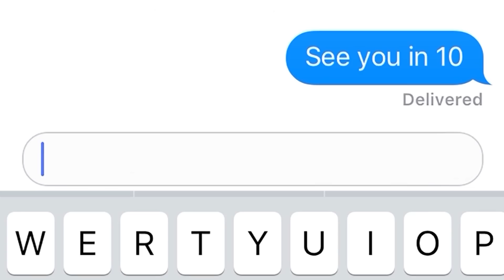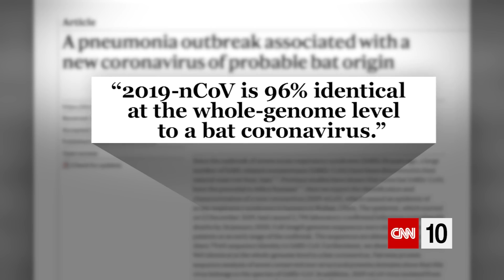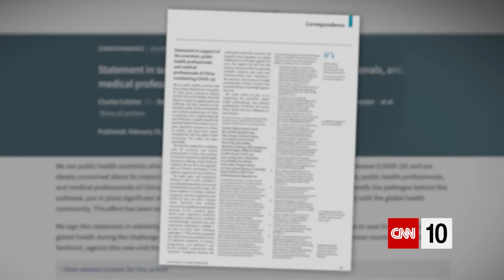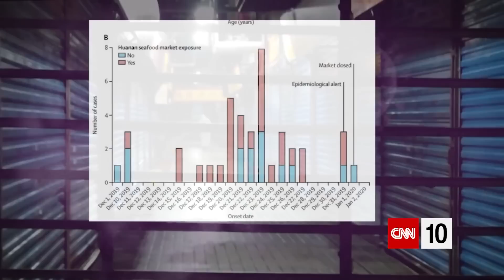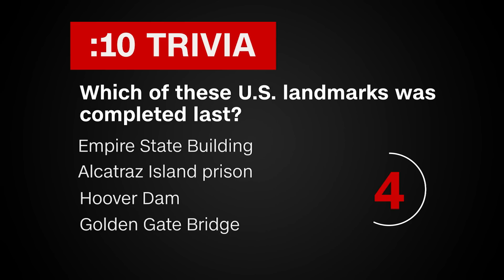Where Did It Come From? | April 8, 2020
Where did Covid-19 come from? The hunt for the mysterious virus' origin is our starting point this Wednesday. Afterward, it's time for a field trip to a historic American bridge that was completed in 1937. And a siphonophore makes waves in the Indian Ocean for strongly resembling Silly String.